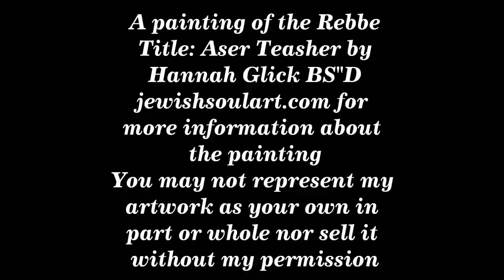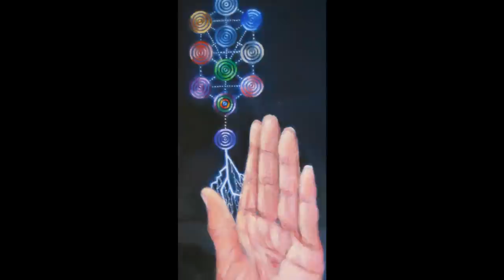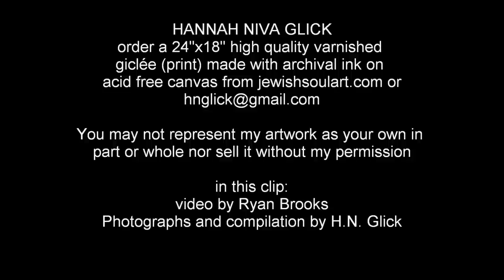REBBE PAINTING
MY BROTHER (at 10yrs) IS SINGING "RIBON OLAM", Music by MARTIN DAVIDSON
I HID SOMETHING IN THE PAINTING, CLUE: IT'S NOT ON HIM visit jewishsoulart.com for details about various meanings
Title: Aser Teasher 24" x 18"